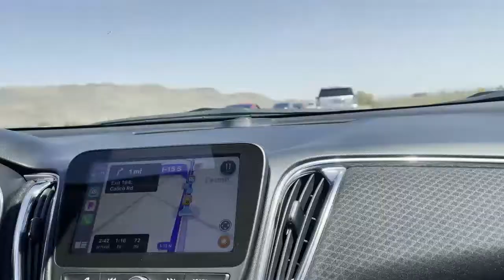Part 1 l 4hrs ROAD TRIP l FIRST DAY l LAS VEGAS l DEATH VALLEY l VALLEY OF FIRE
1st Day 4 Hours Road Trip To Las Vegas , Death Valley and Valley Of Fire
Death Valley is a desert valley in Eastern California, in the northern Mojave Desert, bordering the Great Basin Desert. It is one of the hottest places on Earth, along with deserts in the Middle East and the Sahara.[3]

Death Valley's Bad water Basin is the point of lowest elevation in North America, at 282 feet (86 m) below sea level.[1] It is 84.6 miles (136.2 km) east-southeast of Mount Whitney, the highest point in the contiguous United States, with an elevation of 14,505 feet (4,421 m).[4] On the afternoon of July 10, 1913, the United States Weather Bureau recorded a high temperature of 134 °F (56.7 °C) at Furnace Creek in Death Valley,[5] which stands as the highest ambient air temperature ever recorded at the surface of the Earth.[6] This reading, however, and several others taken in that period, a century ago, are in dispute by some modern experts.[7]

Lying mostly in Inyo County, California, near the border of California and Nevada, in the Great Basin, east of the Sierra Nevada mountains, Death Valley constitutes much of Death Valley National Park and is the principal feature of the Mojave and Colorado Deserts Biosphere Reserve. It runs from north to south between the Amargosa Range on the east and the Panamint Range on the west; the Grapevine Mountains and the Owlshead Mountains form its northern and southern boundaries, respectively.[8] It has an area of about 3,000 sq mi (7,800 km2).[9] The highest point in Death Valley National Park is Telescope Peak, in the Panamint Range, which has an elevation of 11,043 feet (3,366 m).[10]

Valley of Fire State Park is a public recreation and nature preservation area covering nearly 46,000 acres (19,000 ha) located 16 miles (26 km) south of Overton, Nevada.[3] The state park derives its name from red sandstone formations, the Aztec Sandstone, which formed from shifting sand dunes 150 million years ago.[4] These features, which are the centerpiece of the park's attractions, often appear to be on fire when reflecting the sun's rays.[5] It is Nevada's oldest state park, as commemorated with Nevada Historical Marker #150.[6] It was designated as a National Natural Landmark in 1968.[7]

Valley of Fire is located 50 miles (80 km) northeast of Las Vegas, at an elevation between 1,320–3,009 feet (402–917 m).[4] It abuts the Lake Mead National Recreation Area on the east at the Virgin River confluence. It lies in a 4 by 6 mi (6.4 by 9.7 km) basin.